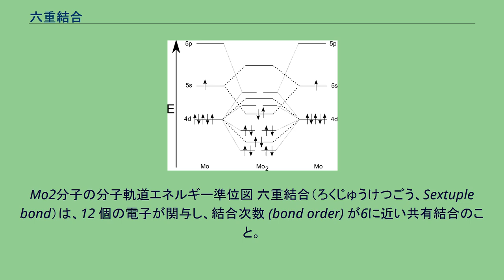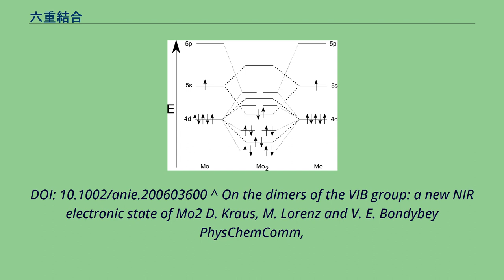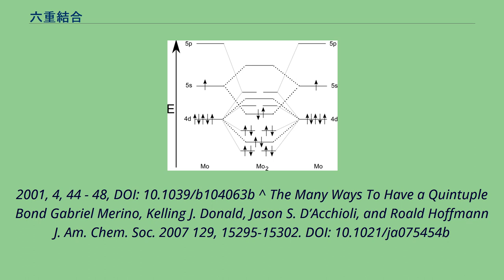六重結合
Mo2分子の分子軌道エネルギー準位図 六重結合（ろくじゅうけつごう、Sextuple bond）は、12 個の電子が関与し、結合次数 (bond order) が6に近い共有結合のこと。
六重結合の存在が示されているのは極低温下で発生させ得る気相の Mo2 と W2 分子だけである。
Cr2 と U2 分子も 12 電子による結合が描けるが、量子化学計算が示唆するそれらの結合次数は 5（五重結合）以下である。
周期表上の元素が2原子でとりうる結合次数は、六重結合が最大であることが計算化学的に示されている。
Mo2 分子は、極低温条件 (7K) でモリブデンシートにレーザー光を照射して蒸発させると生成することが、近赤外スペクトルまたはUVスペクトルによって観測された。
Cr2 と同様に、Mo2 も一重項状態であることが予想されている。
高い結合次数によって原子間の結合長は 194pm と短くなっている。
^ Roos, B. O.; Borin, A. C.; Gagliardi, L. "Reaching the Maximum Multiplicity of the Covalent Chemical Bond" Angew. Chem. Int. Ed. 2007, 46, 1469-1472.
DOI: 10.1002/anie.200603600 ^ On the dimers of the VIB group: a new NIR electronic state of Mo2 D. Kraus, M. Lorenz and V. E. Bondybey PhysChemComm,
2001, 4, 44 - 48, DOI: 10.1039/b104063b ^ The Many Ways To Have a Quintuple Bond Gabriel Merino, Kelling J. Donald, Jason S. D’Acchioli, and Roald Hoffmann J. Am. Chem. Soc. 2007 129, 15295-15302. DOI: 10.1021/ja075454b